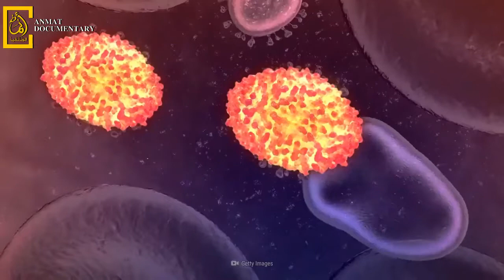monkeypoxجدري القرود – ما هو هذا المرض ، وكيف تفشى في العالم؟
جدري القرود – ما هو هذا المرض ، وكيف تفشى في العالم؟

تفشى مرض جدري القرود في جميع أنحاء العالم (وفي أمريكا) وتمت مراقبته عن كثب من قبل مسؤولي الرعاية الصحية

ظهرت المجموعات الحديثة لفيروس جدري القرود في مناطق مختلفة من العالم مؤخرًا ، وتتم مراقبة هذا المرض عن كثب من قبل مراكز السيطرة على الأمراض والوقاية منها (CDC).

وبشكل أكثر تحديدًا ، تتم مراقبة ستة أشخاص من قبل مركز السيطرة على الأمراض بعد الجلوس بالقرب من مسافر مصاب على متن رحلة من نيجيريا إلى المملكة المتحدة في أوائل مايو 2022.

في الواقع ، هناك حالات تفشي محتملة في الولايات المتحدة ، بما في ذلك حالة واحدة مؤكدة من رجل في ولاية ماساتشوستس سافر مؤخرًا إلى كندا. ويحقق مستشفى بلفيو في مدينة نيويورك أيضًا في حالة واحدة مشتبه بها.

البلدان الأخرى التي لا يتوطن فيها جدر القرود ، بما في ذلك كندا وبريطانيا العظمى وإيطاليا وأيرلندا الشمالية وإسبانيا ، تحقق أيضًا في الأسباب المحتملة لانتشار المرض.

ما هو جدرى القرود؟

جدري القرود هو فيروس من نفس جنس (Orthopoxvirus) وعائلة (Poxviridae) مثل الجدري والجدري.

 ينتقل أولاً عن طريق الحيوان ، أو من الحيوانات إلى البشر ، ثم ينتقل بشكل أساسي من إنسان إلى آخر عن طريق إفرازات الجهاز التنفسي أو ملامسة الجلد للجلد مع الآفات الجلدية المعدية الأقل شيوعًا.

القوارض والقرود في أفريقيا هي الملاذ الأكثر شيوعًا للفيروس ، في حين أن مضيفي المستودعات الأخرى (حيث ينمو العامل الفيروسي ويتكاثر / يتكاثر) غير معروفين.

يحدث جدري القرود في المقام الأول في المناخات الاستوائية ، مثل الغابات المطيرة في غرب ووسط أفريقيا ، وينتقل بشكل أساسي إلى مناطق أخرى عن طريق المسافرين المصابين.

سريريًا ، تأتي الحمى المصحوبة بالضيق والتعب والصداع و / أو ضعف العضلات بعد فترة الحضانة التي تتراوح من أسبوع إلى أسبوعين. تشير هذه الأعراض الفيروسية الكلاسيكية إلى بداية المرحلة البادرية.

وتجدر الإشارة إلى أن تورم العقد الليمفاوية (تضخم العقد اللمفية) يميز الجدري عن جدري القرود. قد يكون تضخم العقد اللمفاوية معممًا أو قد يشمل العنق والإبط.

بعد هذه الفترة ، يظهر طفح جلدي بقعي على الجسم ، يبدأ بالوجه وينتشر إلى أسفل. قد يتطور الطفح الجلدي إلى طفح حويصلي أيضًا ، قبل أن يتقشر ويتلاشى.

وتجدر الإشارة أيضًا إلى حقيقة أن الطفح الجلدي يمكن أن يشمل باطن القدمين وراحة اليدين ، وهي سمة سريرية تقتصر عادةً على عدد قليل من الأمراض النادرة ، مثل فيروس كوكساكي أ وحمى روكي ماونتين المبقعة والزهري الثانوي.

عادة ما تكون حالات الإصابة بجدرى القرود في أفريقيا الوسطى أكثر حدة من تلك التي تصيب فصيلة غرب إفريقيا. فيروسات جدري القرود هذه تؤدي إلى معدل وفيات أعلى ولديها انتقال وثيق جيدًا من شخص لآخر.

ومع ذلك ، لا داعي للقلق بخلاف الوعي بهذا المرض من منظور الصحة العامة. من غير المرجح أن ينتشر هذا المرض في الولايات المتحدة ، وفقًا للدكتور دانيال باوش ، رئيس الجمعية الأمريكية لطب المناطق الحارة والصحة العامة.

على الرغم من أن هناك دائمًا بعض المخاطر غير المعدومة (كما هو الحال مع معظم الأشياء في الحياة) ، إلا إذا كان لديك اتصال بطريقة او بأخرى بولاية ماساتشوستس أو كنت بطريقة ما على تماس مع شخص مصاب بالمرض، فمن المحتمل ألا يكون لديك ما يدعو للقلق.

جدري القرود .. فيروس نادر .. كيف يصيب البشر وماذا نعرف عنه وهل له لقاح ام لا ؟؟
(جدري القرود مرض ينتشر سريعاً ولا علاج له يثير رعب العالم، فهل ينهي الفيروس الجديد حرب روسيا وأوكرانيا ؟)
إسرائيل تعلن عن تسجيل إصابة بـ" جدري_القردة " هي الأولى في الشرق الأوسط
جدري القرود يغزو العالم.. وبريطانيا تلجأ للقاح التقليدي فماذا نعرف عن الخطر القادم من افريقيا والفيروس النادر ؟

يؤخذ عن طريق الفم.. شركة أميركية تطرح عقارا لفيروس جدري_القرود بعد أن ظل لسنوات "بلا علاج": سيستخدم في أوروبا و أميركا و
أعلنت دول حول العالم تسجيل إصابات بمرض جدري القردة يث سجلت بريطانيا 9 حالات من سلالة غرب أفريقيا حتى الآن
وسجلت كندا مساء الخميس أول حالتي إصابة بجدري القردة لدى البشر، الولايات المتحدة سجلت أيضا أول إصابة بجدري القرود وبعد المملكة المتحدة، أعلنت إسبانيا والبرتغال أنهما سجلتا إصابات مؤكدة أو يشتبه في أنها جدري القردة.
وقالت السلطات الأسترالية يوم الجمعة إنها رصدت حالة عدوى محتملة بمرض جدري القرود وهي لمسافر عاد مؤخرا من أوروبا

مرض فيروسي نادر ظهر عام   1970 يعاود الظهور مرة أخري
وبحسب مجلة "فوربس" الأمريكية الفيروس مستوطن بغرب ووسط إفريقيا ،
أن أول حالة بشرية  سُجلت في الكونغو الديمقراطية عام 1970، موضحة أنه منذ ذلك الحين، ظهرت الإصابات البشرية في الكونغو والكاميرون ومنهما إلى دول أفريقية عدة، ثم انتشر خارج القارة السمراء.

جدري القرود يتمدد أكثر .. بايدن قلق والصحة العالمية تحذر
مسؤول أميركي يرجح اكتشاف مزيد من الإصابات بجدري القرود لكنه يقول الخطر محدود